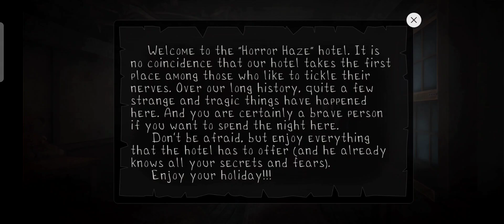Horror Maze RPG: Bhoot Game 3D a bhutiya game story ll Horror Android game ll part 1 ll Gameplay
Horror Maze RPG: Bhoot Game 3D - a bhutiya game story with an RPG plot, where complex puzzles and excellent graphics of a horror game. This haunted game features a unique combination of a quest, puzzle RPG and horror game genres, which creates exciting gameplay like all scary horror games.

About this game :

This time horan game will test you inside horror games. Do you like horror and puzzle adventure games & haunted games? Then you to us!

Your attention Horror Maze: Bhoot Game 3D is a bhutiya game that will keep you on your toes! The main goal of the horan game is to free all the demons from the control of the warlock Sauresin. To do this, you must prepare each monster by obtaining a seal and using it against the villain in the final battle! Don't worry, the jester will give you hints! The horror game is about to begin!

GTA
 GTA 5
 GTA ONLINE
 PC, gta 5 gameplay
 gta 5
best moments
aj gaming
arish khan
hindustan gamer
 chapati hindustani gamer
 techno gamerz

BeastBoyShub
bbs
hindi gamer
 minecraft beastboyshub latest
beastboyshub latest minecraft
minecraft advancements
 beastboyshub minecraft video
 minecraft the wild update beastboyshub
 beastboyshub minecraft the wild new updates
 bbs minecraft nether
Minecraft Goat BBS
Minecraft Goat advancement bbs
minecraft Latest beastboyshub video
bbs minecraft new video

OTHER INQUIRIE KE LIYE MUJHE CONTACT KARE :-